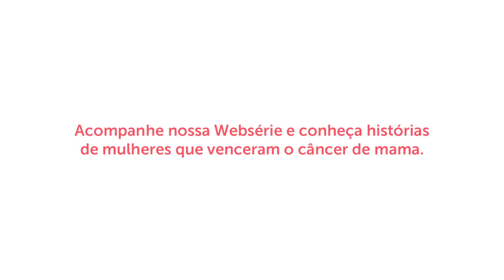O LADO DELA | OUTUBRO ROSA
O diagnóstico precoce é uma ferramenta fundamental quando o assunto é câncer de mama. A websérie O Lado Dela mostra a história de mulheres que passaram por isso. Essa é nossa forma de mostrar para você que é possível sim sair vencedor nessa batalha quando a prevenção se mantem de Outubro a Outubro.